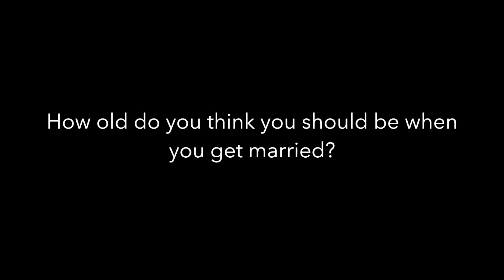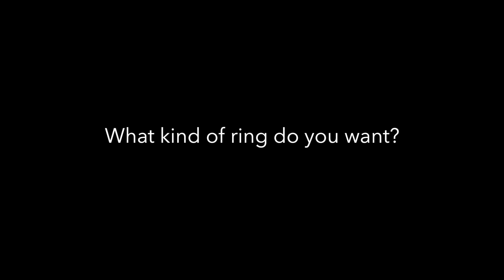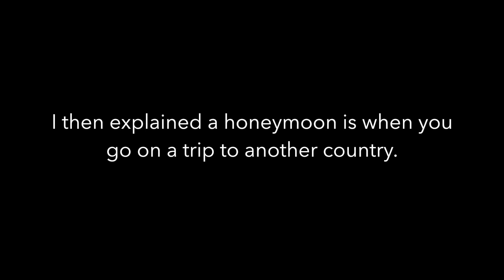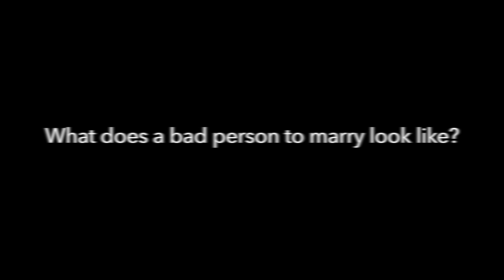Marriage Advice from Kids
Free Relationship Advice! These kids know everything from how old you should be when you get married to how many kids you should have. They aren't all terribly good at naming children though.